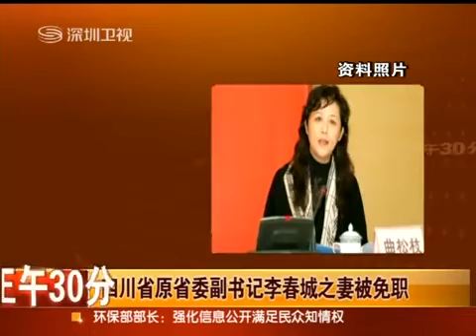腐敗黨 四川省原省委副書記李春城之妻被免職2013年1月25日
新京報網訊(記者 李超)今日上午，記者從成都市紅十字會獲得消息稱，成都市紅十字會黨組書記曲松枝已被免職，黨組書記由原成都機關事務局原局長朱志萍擔任。曲松枝是原四川省委副書記李春城的妻子。

　　今日，成都市紅十字會相關負責人介紹，日前，成都市委組織部門的相關領導來到成都紅十字會，專門宣佈了免去曲松枝黨組書記職務，黨組書記由原成都機關事務局副局長朱志萍擔任。

　　該負責人介紹，此次任免通過組織部門程序，朱志萍目前暫時的職務是紅會黨組書記。因紅會的常務副會長一職需要理事會選舉産生，"成為常務副會長還需一段時間"。

　　新任的成都紅十字會黨組書記朱志萍介紹，目前，她的工作正在交接中，因為成都紅會任務繁重，估計會很快到紅會到任職，目前先需要熟悉紅會日常工作。

　　據成都市政府內部官員透露，曲松枝在2003年其丈夫擔任成都市委書記之前，是成都某醫院普通工作人員，到2008汶川地震以前，其經幾次提拔成為衛生局科技處處長。在地震之后，其被調任為成都紅十字會副會長。2009年，其轉正成為成都紅十字會黨組書記及常務副會長。

　　據成都紅會另一名負責人介紹，2012年12月開始，在李春城接受紀律監察部門調查后，曲松枝一直在家養病，未到單位上班。

　　坊間傳言稱，曲松枝目前也正在配合紀律監察部門的調查。

　　直至記者發稿截止，成都官方尚未透露曲松枝的相關信息。

　　據了解，2012年12月13日，中央紀委對外通報，四川省委副書記涉嫌嚴重違紀，中央已決定免去其領導職務。目前，李春城案正在調查中。